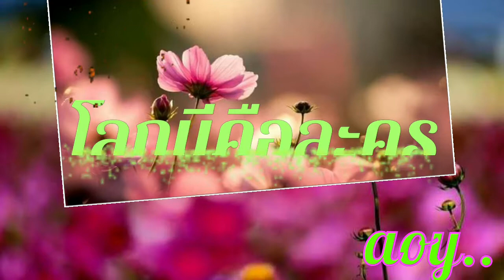โลกนี้คือละคร 💜 อรวี สัจจานนท์